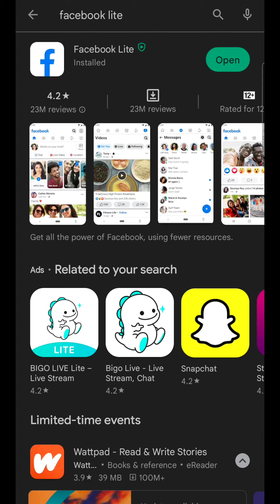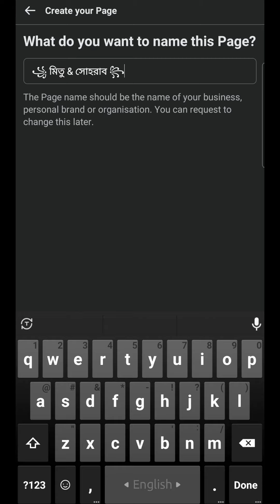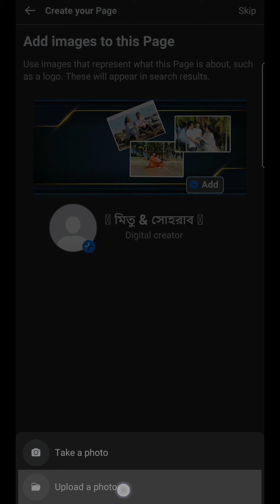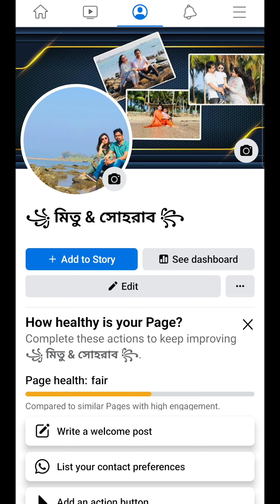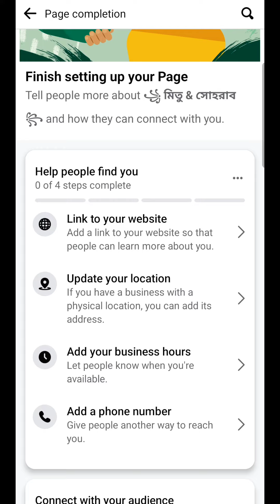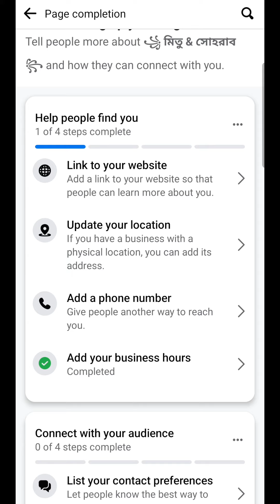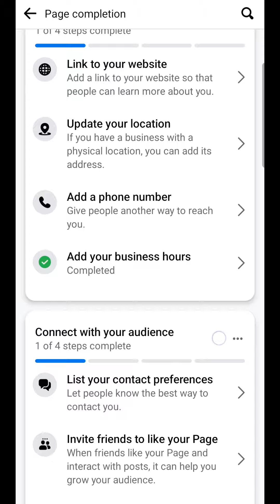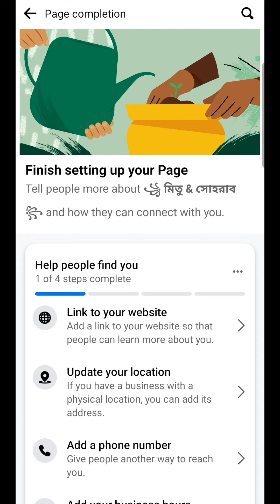Facebook Page খুলে টাকা ইনকাম এর সঠিক নিয়ম // facebook page কিভাবে খুলবো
আজকের ভিডিওতে আপনাদের দেখাবো Facebook Page খুলে টাকা ইনকাম এর সঠিক নিয়ম । মোবাইল দিয়েই একদম professional facebook page কিভাবে খুলবেন দেখে নিন ।